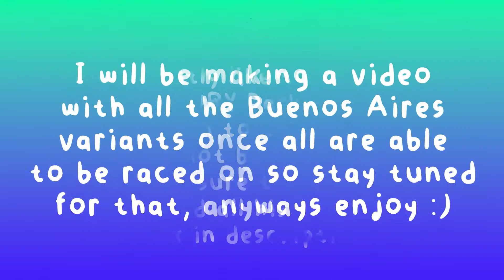Asphalt 9 | Buenos Aires Fastest Routes [5 Tracks]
The fastest routes for the first 5 variants of the recently new track Buenos Aires 🇦🇷, released in Festive Season.

A huge thanks to FURY DarkHyper for his amazing contribution to this video, wouldn't be possible would him.

TimeStops:
0:00 Intro
0:23 Big Passions
1:16 Crosstown Rivals
2:35 New City [Credits Heist]
3:53 Old City
5:13 Through the Park
6:17 fin :)